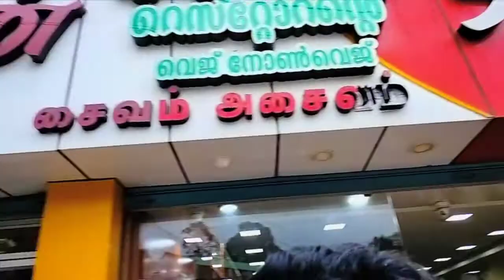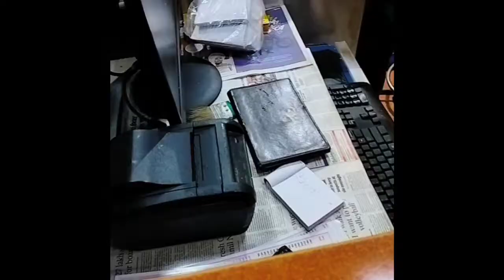kodaikanal food reviw afternoon lunch both veg and non veg review